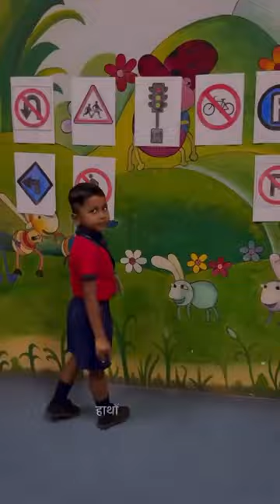I SPY - Road Signs activity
Road safety for children is an essential aspect. Children were educated about obeying the traffic rules, caution to be maintained while being on road and following the traffic signal...
A special presentation was given by our little CANVASians about the traffic lights…